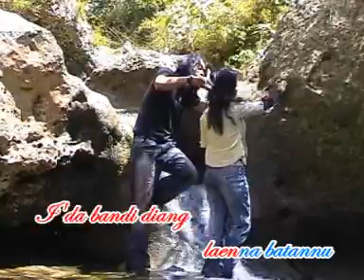Lagu Mandar Fatman/Amdriani : Pekulissi,mu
Terima Kasih.